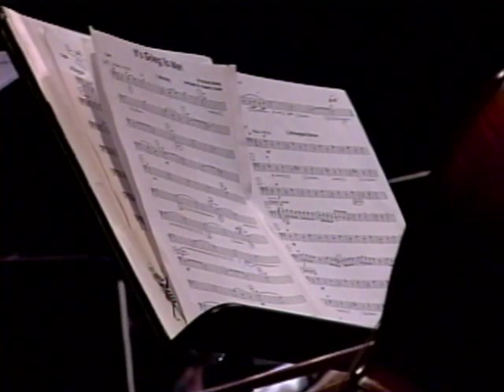NP Elementary Honors Orchestra 4-18-2001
NPTV Archives: NP Elementary Honors Orchestra 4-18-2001